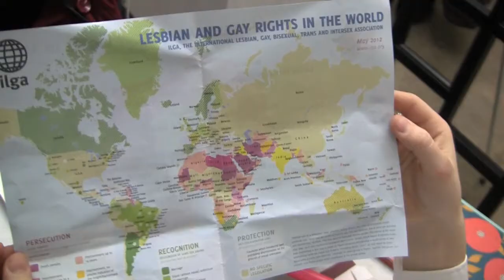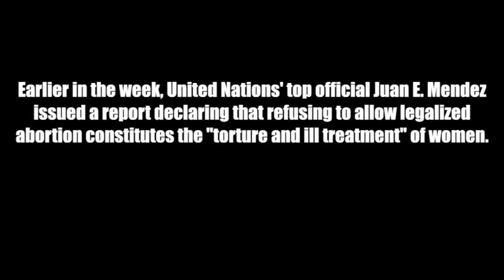Campaign Life Coalition Youth at the United Nations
This past March, Campaign Life Coalition sent several young people to lobby at the United Nations' 57th Commission on the Status of Women in New York City. The following is a highlight reel from what we experienced at the U.N, and our personal experiences there.